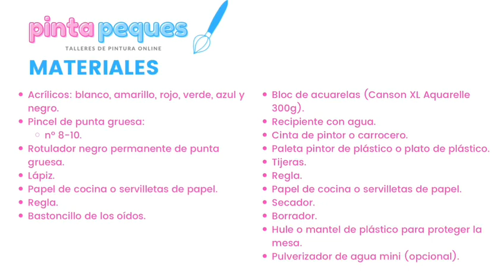Taller de Pintura Online Para Niños, Paisaje en Colores Fríos.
Esta semana vengo con las pilas muy cargadas para ofreceros un nuevo taller de pintura en mi canal de youtube 😊

Esta semana vamos a pintar un precioso y fríos paisaje con el que aprenderemos la cromática de colores fríos.

Este vídeo es un resumen de nuestro trabajo, si quieres conocer más de nosotros, aquí te dejamos el enlace